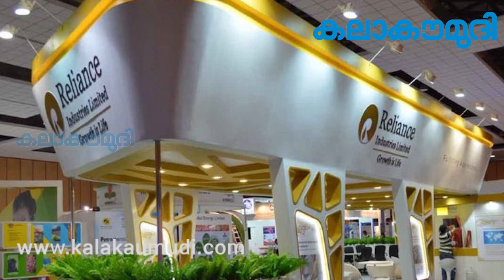ഇനി കാഴ്ചകളുടെ പൊടിപൂരം! | Reliance-Disney Merger | K Madhavan | Kalakaumudi Online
ഇനി കാഴ്ചകളുടെ പൊടിപൂരം! | Reliance-Disney Merger | Latest Update | Kalakaumudi Online